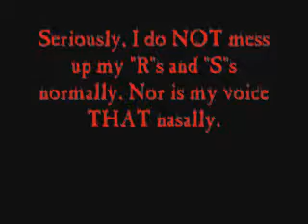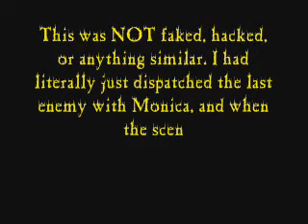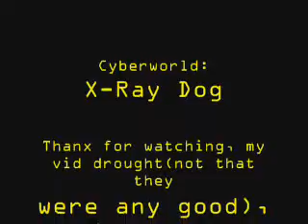Dark Chronicle/Dark Cloud 2: Spheda Stupidity 1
plz excuse the poor video and audio quality. Both definitions. This is not new, I just haven't seen it on Youtube, so I felt it belonged here.